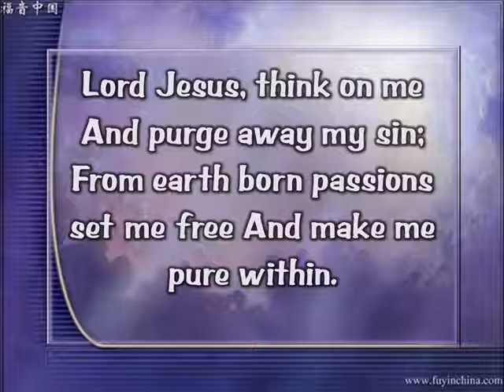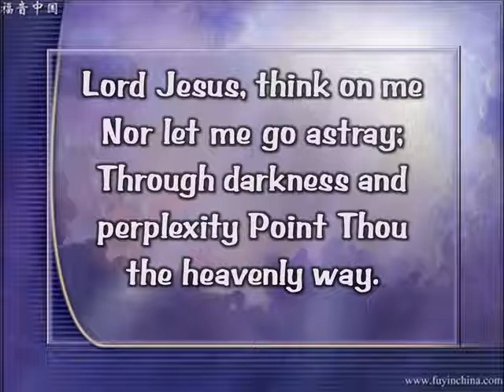Lord Jesus, think on me